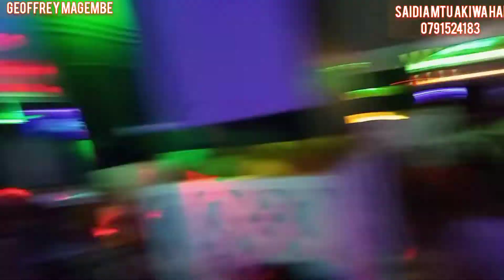This is God now thanks my funs for this far and my God bless you sana from Avery launch